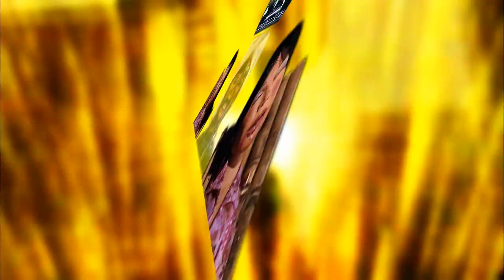(Soccer) No more Koreans - Peace conference shooter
Round 6 with ThatDutchLad.
This video was not worth the wait at all. The visuals are mocked up quickly and it shows. Most of the effort visual wise was spent on the cutoff prevention of all things, and it was based off another video I've made (you'll see which). I just didn't like working with the source, and motivation to make videos hasn't struck for a while until I looked at allison won derland again yesterday.